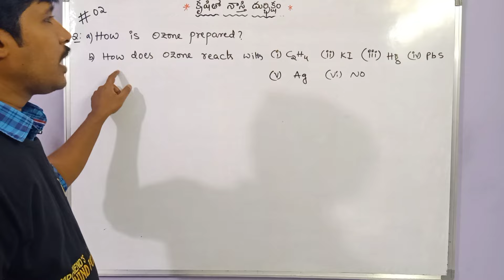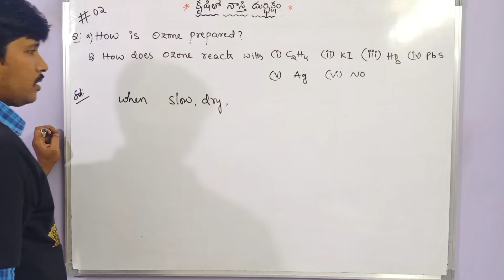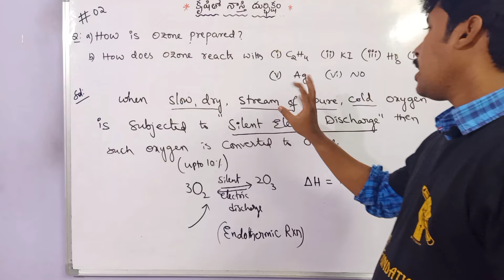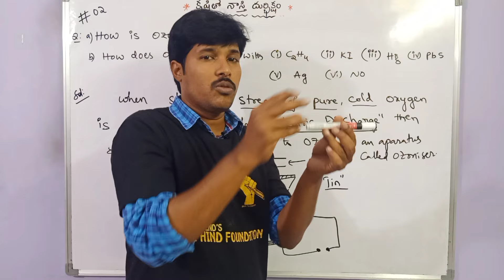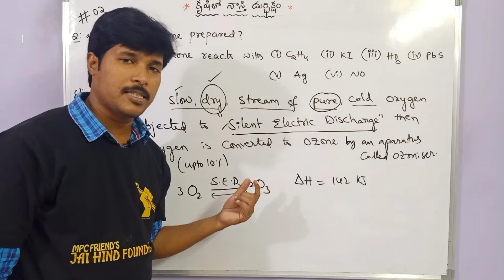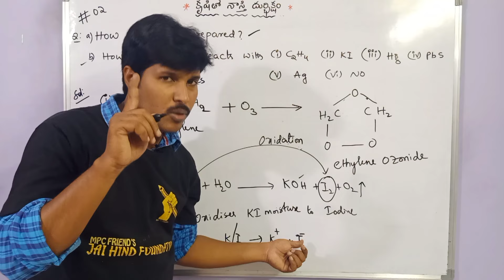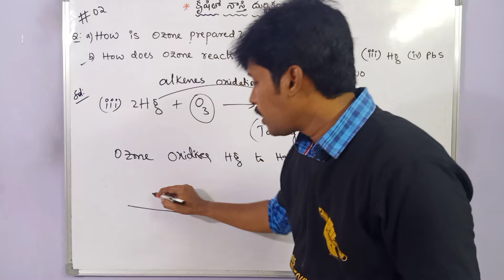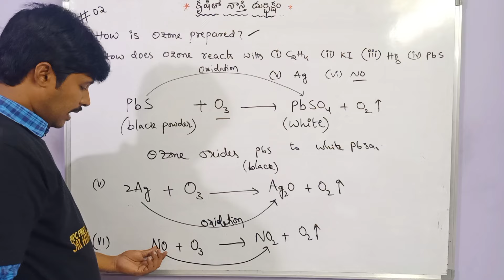OZONE PREPERATION/Most Imp Question,#02/CLASS 12/CHEMISTRY/IPE AP&TS